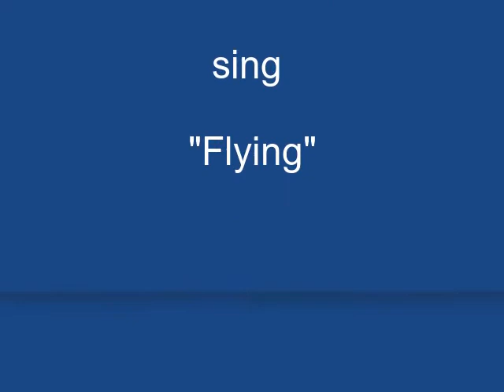"Flying" by Mark Farmer on Alive with Clive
-- Mark Farmer sings "Flying" on December 27, 2013, on Alive with Clive hosted by Clive Swersky

"Flying" is a song that incorporates memories and thoughts about days spent by Mark with his basset hound at the park known as The Fly behind Audubon Zoo in New Orleans, Louisiana.

-- to vote every day for Mark Farmer to be in The Alive with Clive Top 20